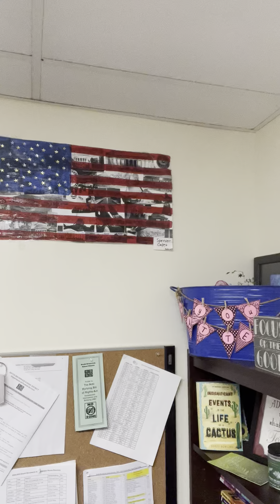1/12/23 Morning Announcements